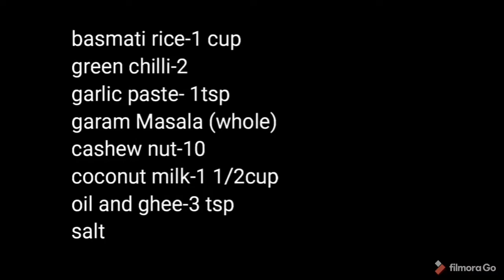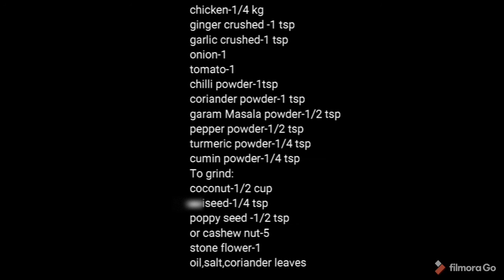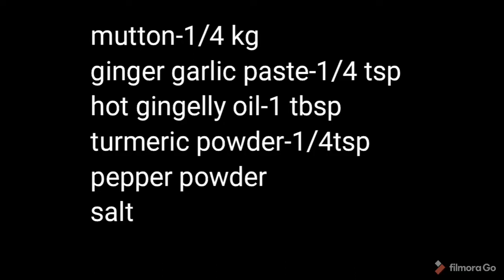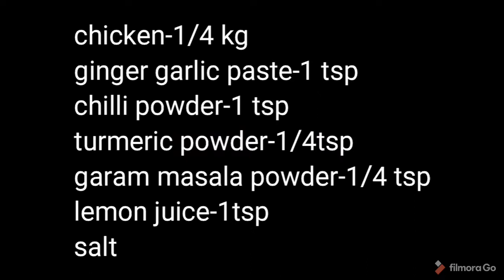non veg lunch menu/coconut milk rice/pepper mutton fry/chicken gravy/chicken fry